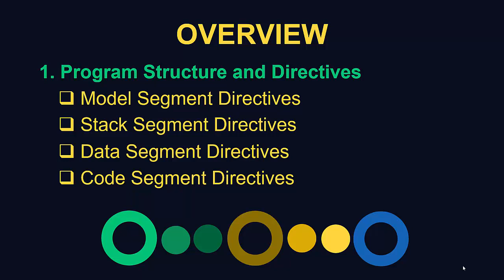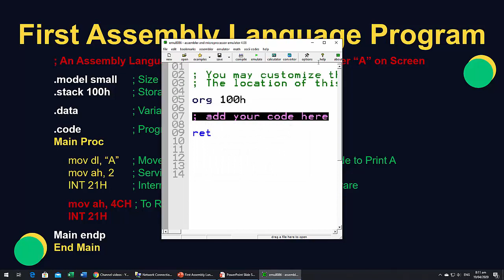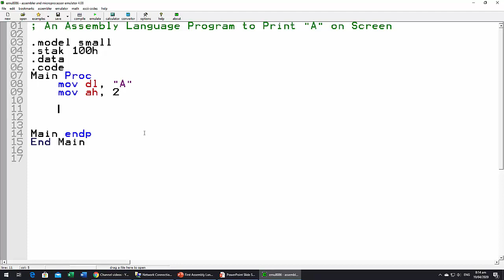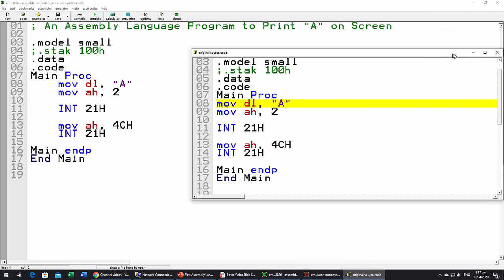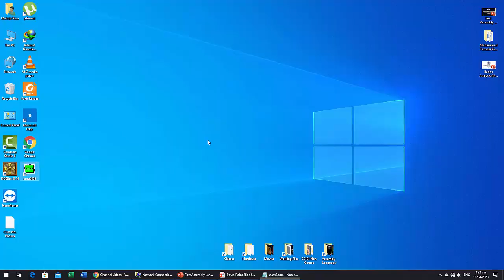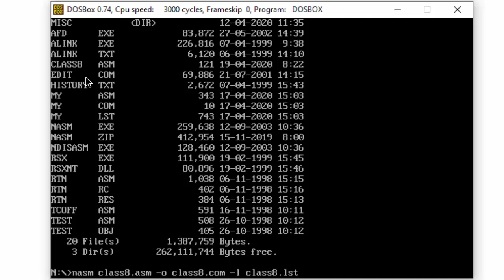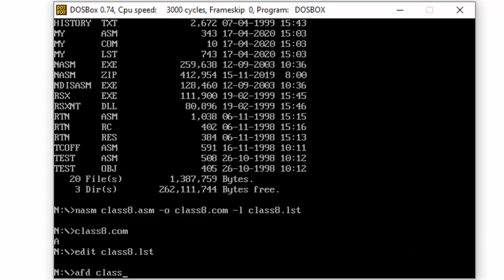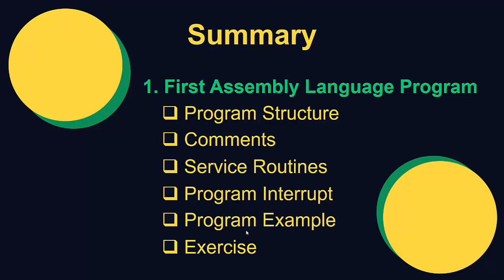CS401 Short Lecture - 08 | VU Short Lecture | First Assembly Language Program in (Urdu / Hindi)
In the 8th Class of Assembly Language Programming. Now, it’s a time to code, in our today’s class we have written our first assembly language program to print a single character on screen. And we have run this program on different environment which we have been studies in our previous session. I hope you are learning assembly language program with Mohsin Raza.